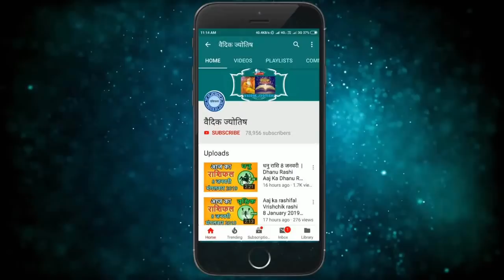Aaj ka rashifal Vrishchik rashi 3 November 2020 / वृश्चिक राशि आज का राशिफल 3 नवंबर 2020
3 November Vrischik rashi
Vrischik rashiJuly 2020
Dainik Rashifal,Horoscope,Astrology
Aaj Ka Panchang
Panchang 3November 2020
3  नवंबर  वृश्चिक राशि
आज का राशिफल वृश्चिक राशि
वृश्चिक राशिफल